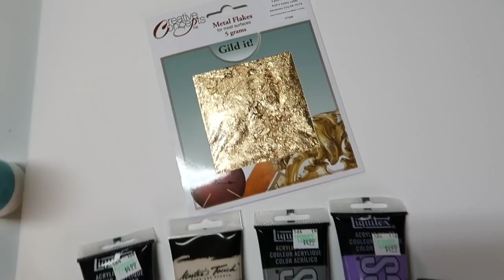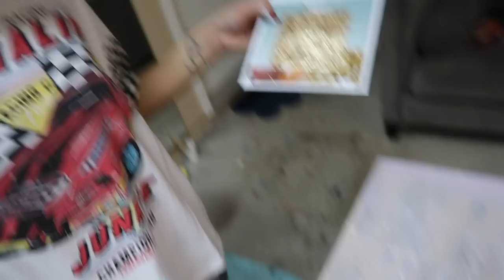How to Art 101 | LesacaTriesStuff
I decided to join my friend, Liane, in one of her new hobbies -- PAINTING! I've always wanted to paint, but for some reason never did. So when Liane started creating her own works of art, I had to join in! SO MUCH FUN! :)